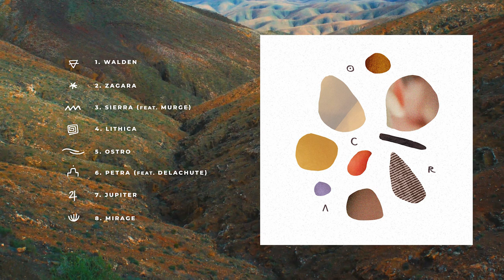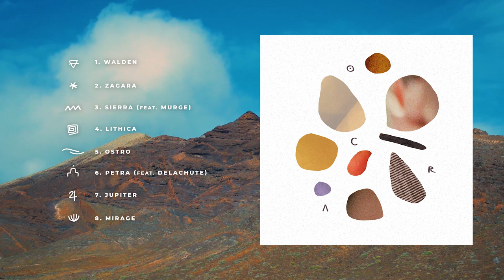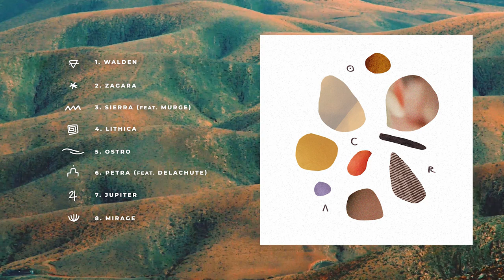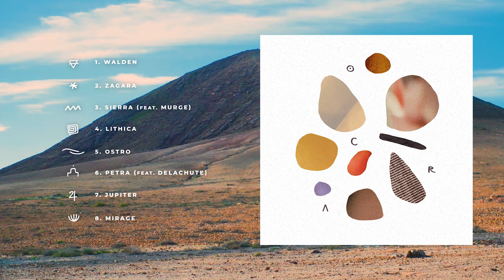PALLADIAN - Ocra Full Album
After a series of collaborations and remixes with many prominent artists PALLADIAN is coming back to take the leap with their first long release on Loci Records.

Ocra is a collection of memories, sceneries, visions, and hopes related to “ochre”, a colour that evokes a certain warm feeling dear to the artist. Something that is not tangible, yet familiar.

Their experience living in a Mediterranean environment and the desire to travel to far away territories are the driving forces behind the production of this work.

Plucked kora, bowed strings, wooden percussion, and outlandish vocals are some of the sounds chosen to communicate this sense of warmth and mysticism throughout the whole album.

Additionally, the artwork and the titles of the songs contribute to create an imaginary moodboard with different shades of this telluric colour.
credits

Written/Produced by PALLADIAN
Mixing by Salvatore Sapienza, Gabriele Mariotti

0:00 - 1. Walden
3:51 - 2. Zagara
8:24 - 3. Sierra (feat. Murge)
13:14 - 4. Lithica
17:46 - 5. Ostro
23:28 - 6. Petra (feat. Delachute)
27:08 - 7. Jupiter
31:18 - 8. Mirage